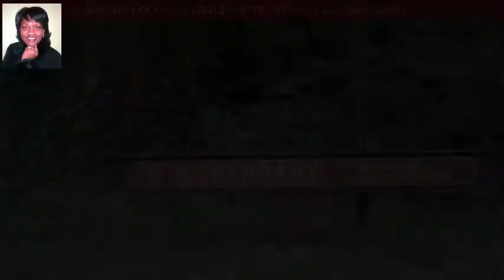1703 Texas Ave, Richmond, VA 23220 - MLS #1826789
Property Description
Walk to the James River!! Located in a wonderful area of the City just blocks from Maymont and Byrd Parks and one block from Texas Beach. This area is served by the GRTC public transportation system, near VCU/MCV, downtown, and near I-95. Are you looking for investment property? Property is occupied by tenants who would love to stay but is currently on a month to month lease. Maybe you would love to occupy this property yourself and enjoy this 2 bedroom with dining room and laundry area. Totally fenced yard and deck. Home is ready for your cosmetic upgrades to make it just the way you want! Please note washer belongs to tenant and does not convey.